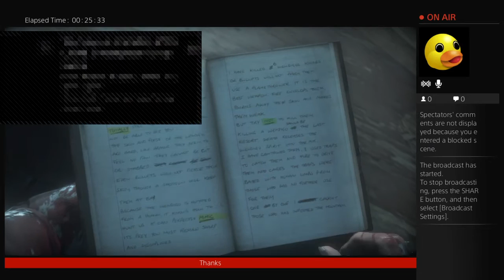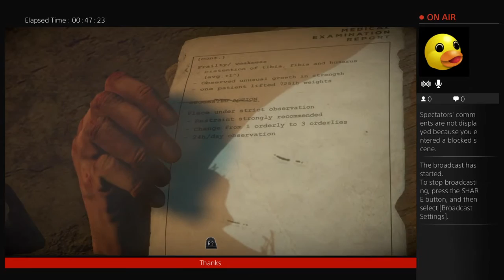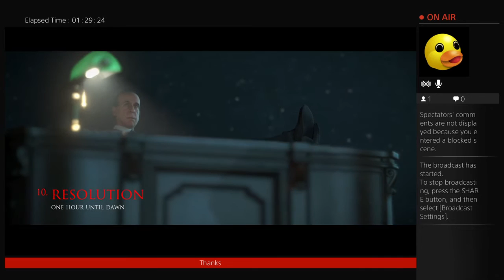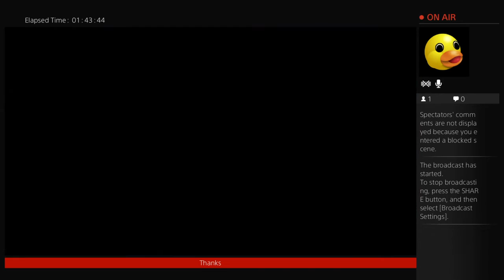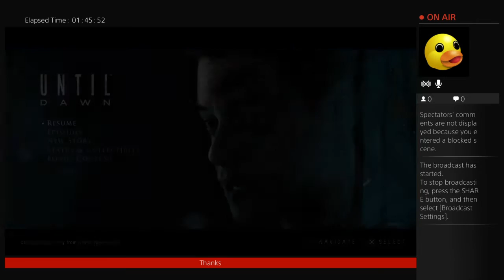Kid got f**ked part 2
Sorry bad intrne